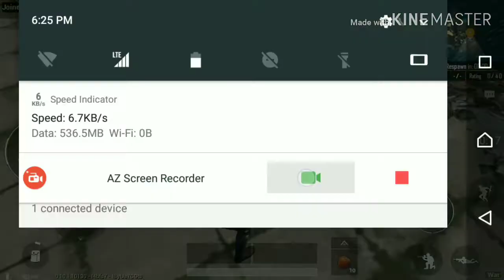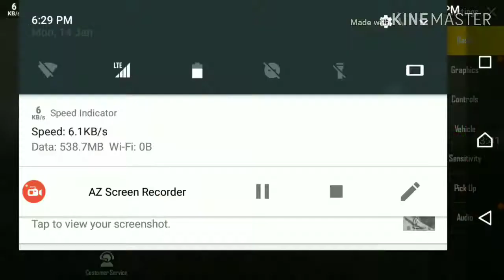PUBG MOBILE hiding place in PRISON.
Song name:  HIGH SCORE.